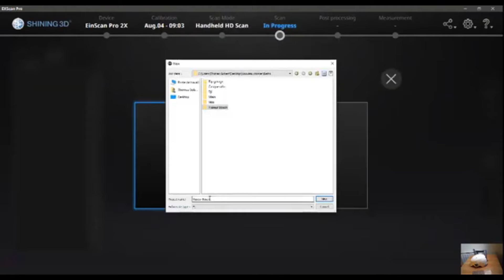Formation Fusion 360 - Rétro-conception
Dans cette formation, apprenez à utiliser le logiciel de Conception3D Autodesk Fusion360 dans un cadre de rétro-conception (retroingineering)

Le module se déroule en 3 phases : la découverte et la manipulation d'un scanner 3D, la préparation du modèle mesh, et la manipulation du modèle dans Fusion360.

Pour en savoir plus sur le module rétro-conception de Fusion 360, rendez-vous

Rejoignez-nous !